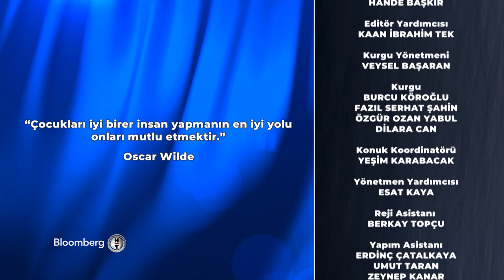Prof. Dr. Nevzat Tarhan - Aslı Şafak'la İşin Aslı | 27.04.2022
Aslı Şafak bu akşam Psikiyatrist Prof. Dr. Nevzat Tarhan’ı ağırlıyor.